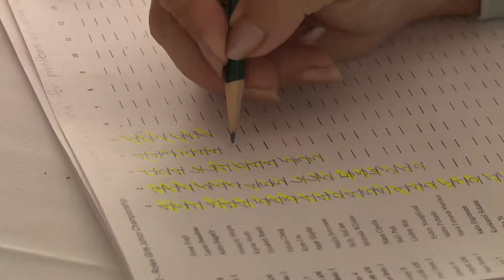Rolex Girls Junior Championship - Volunteers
Thanks to the efforts of more than 50 volunteers a day the Rolex Girls Junior Championship is able to run a high caliber tournament